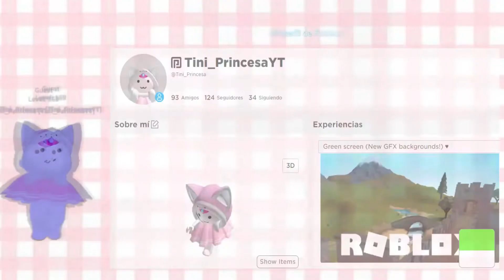CÓMO CONSEGUIR LA FLOR PREMIOS Y SKINS DEL NUEVO EVENTO CHINO LUOBU 🤩🤗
Hola amiguitos les muestro cómo pasar los obbies del evento y conseguir estos lindos premios chinos 😱🤗